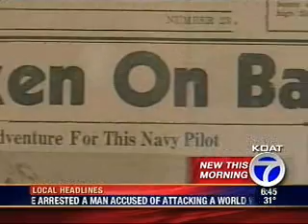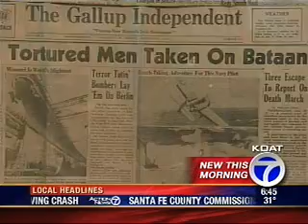Bataan March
Dominic shows us how people are working together to honor those who died in the Bataan Death March during WW2.